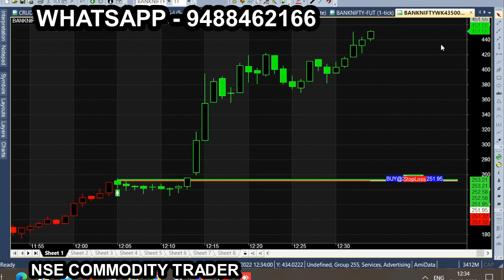bank tam dec 21 2022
All calls generating from this Ami broker chart is subject to market risk, so, consult your financial adviser before trading. we are not responsible for your trading. our signal chart product is non returnable product, so refund is not possible. we are just providing suggestion for market & it is not having any guarantee or warranty for signal/ calls  you are purchasing from us. Its your interest to purchase or not to purchase. bank tam dec 21